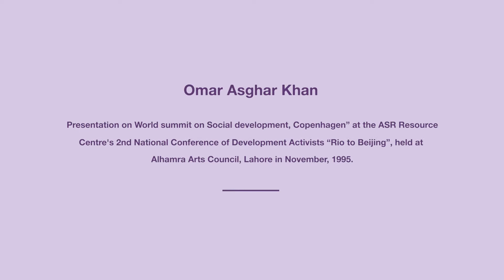Omar Asghar Khan Presentation on World summit on Social development, Copenhagen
Omar Asghar Khan Presentation on World summit on Social development, Copenhagen at ASR Resource Centre's 2nd National Conference of Development activists "Rio to Beijing", held at Alhamra Arts Council in November 1995.

In connection with "ASR Resource Centre's 2nd National Conference of Development activists "Rio to Beijing" November 1995". Organized by ASR Resource Centre, Lahore.